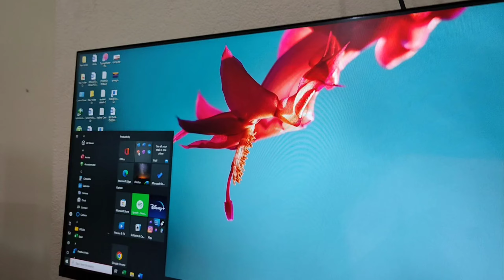Aaj Mein Kahan Gaya Tha || Aisi Jagah aap ne nahin dekhi hogi || Amit D Vlogs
Hello Doston kaise hain aap sab Guys aaj ka video mere lifestyle ko lekar hai Aaj meine bahut enjoy Kiya video ko pura dekhna skip mat karna. Thank you